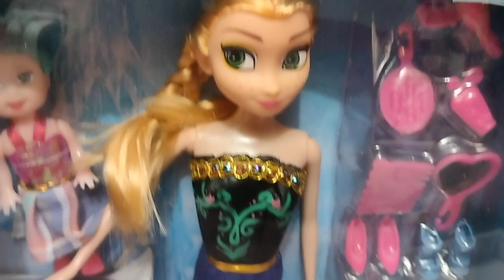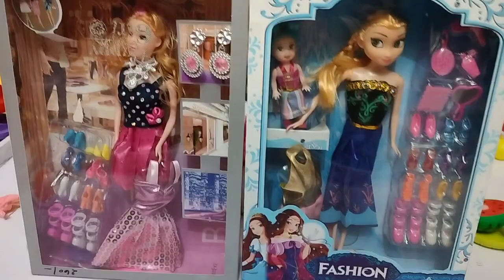Frozen Doll | Barbie Doll Unboxing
is vedio me mai apko Frozen doll ki unboxing and Review karke dikhaunga

Frozen doll
Frozen Barbie doll
Frozen Barbie doll set
Frozen Barbie doll collection
Frozen Barbie doll unboxing